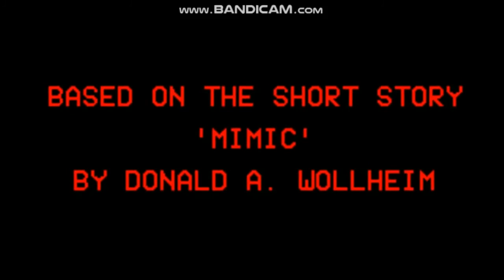CREEP INDIE HORROR GAMEPLAY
Music use :

Playlist's Link :

Roblox gameplay

List video's